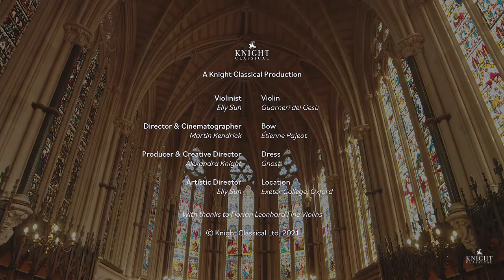Paganini Caprice No. 4 | Elly Suh - The Paganini Vault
THE PAGANINI VAULT: Caprice No. 4

'Music is liquid architecture; architecture is frozen music.'

When the opportunity to film for the Paganini Vault at Oxford University's Exeter Chapel presented itself, I couldn’t help but draw a parallel between music and architecture. For music is an intangible fluid art form that moves the soul, while architecture a symphony frozen in time that enchants the mind. It was apparent only one pairing could complement this awe-inspiring setting: the Cathedral of the 24 Caprices -- the monumental Fourth Caprice. A masterpiece against a masterpiece, frozen and fluid.

With gratitude to the Knight Classical team for making this a reality.

Violinist - Elly Suh
Director & Cinematographer - Martin Kendrick
Producer & Creative Director - Alexandra Knight
Artistic Director - Elly Suh
Violin - Guarneri del Gesu
Bow - Etienne Pajeot
Dress - Ghost

Exeter College, Oxford 2021